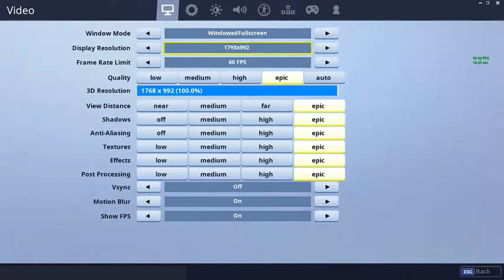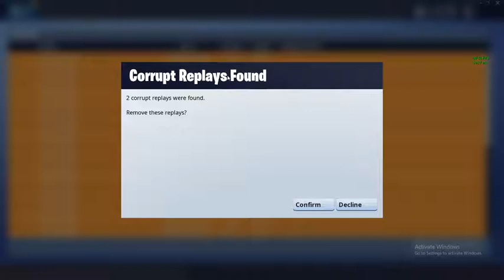FORTNITE GLICH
NEW PC